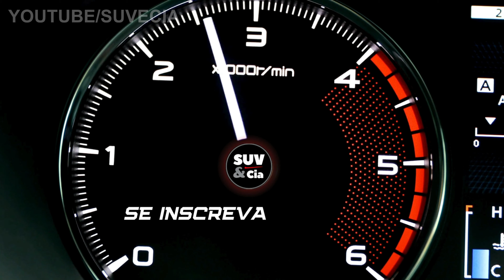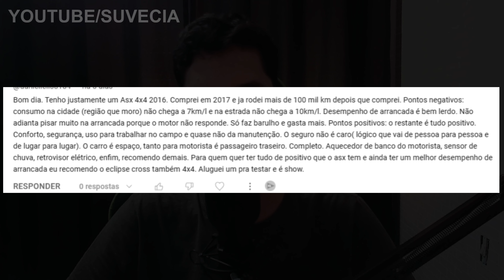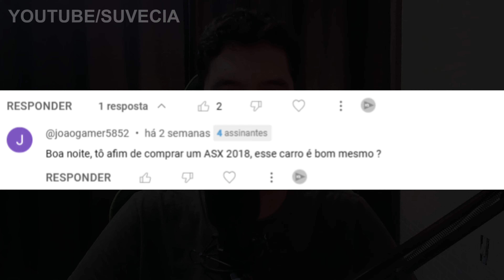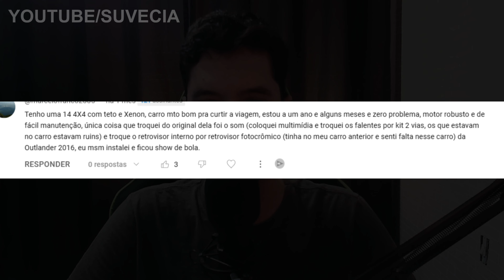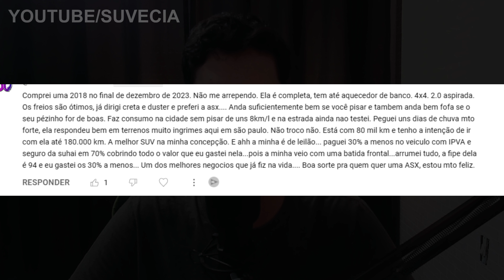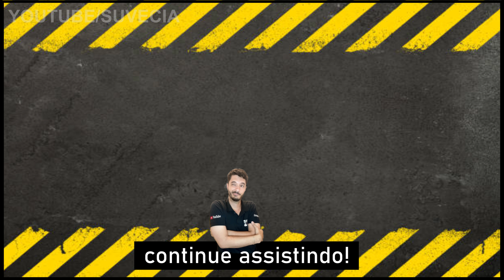5 Comentários de proprietários do MITSUBISHI ASX para te AJUDAR!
Hoje vamos ler 5 COMENTÁRIOS de proprietários de ASX deixados em nosso vídeo sobre o Mitsubishi ASX. Devido ao sucesso do vídeo achei interessante compartilhar os comentários de donos com vocês! Abaixo vou deixar o link do vídeo em questão para vocês assistirem e ler mais comentários dos proprietários. Se vocês gostarem desse formato posso trazer mais vídeos assim combinado?
Bora assistir o vídeo, deixar aquele LIKE top, seu comentário show de bola e por favor se inscreva no canal e ative as notificações para não perder nenhum conteúdo do Suv & Cia combinado?